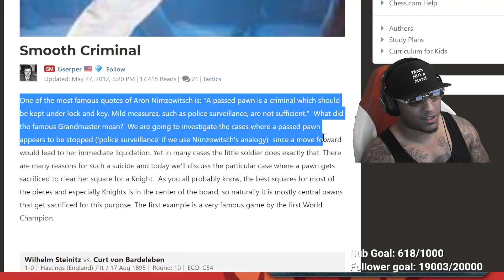Smooth Criminal - Giuoco Piano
Master the openings that fit YOUR style with The Opening Edge Masterclass
In today's lesson, we cover the Smooth Criminal, demonstrated by Wilhelm Steinitz vs Curt Von Bardeleben in 1895, in a Giuoco Piano.

Here is the "My System" book I mentioned

Help me achieve my goal by subbing to my channel! 126% 25.2K/20K joined!

The time has come! The official course on how to play the c3 Sicilian is here. Time to crush everything Sicilian you face. I am proud to hand you your brand new lightsaber, use it wisely Jedi. Click here and get the course today! It will change your life

Look fly in some Canty Merch! Check it out!

As a mental athlete, you must keep your mind and body strong, and CONSTANT focus. Partnering with Breinfuel helps my mental focus and cognitive endurance. Four blended nootropic stacks working in synchrony to help your brain respond with focus, alertness, and productivity.

📘 Book a lesson with me and get better. We talk about what we need to do to make you a better player.

📘  Dvortesky's Endgame Manual Hard Copy:

📘 The Best Tactics And Calculation Book Hard Copy: